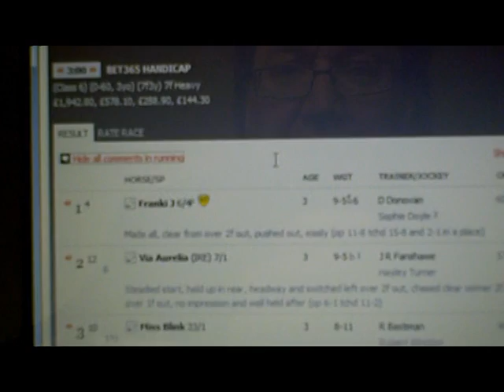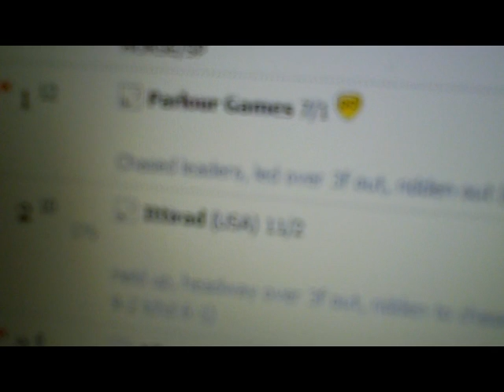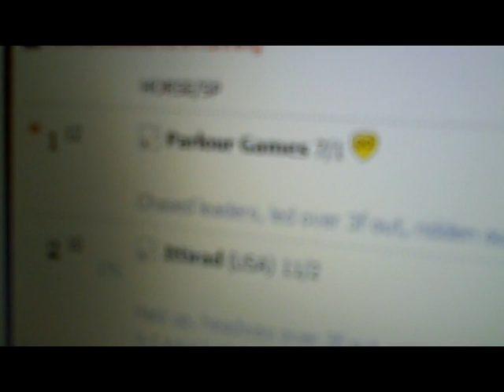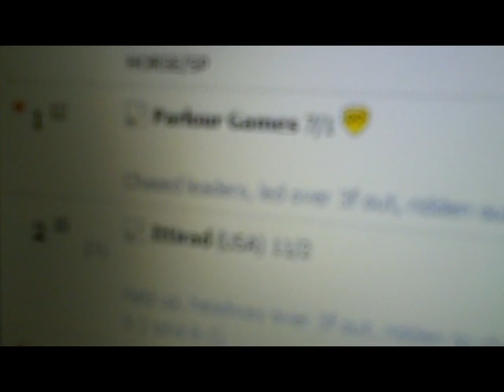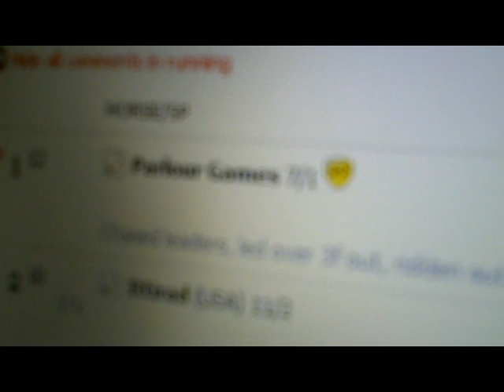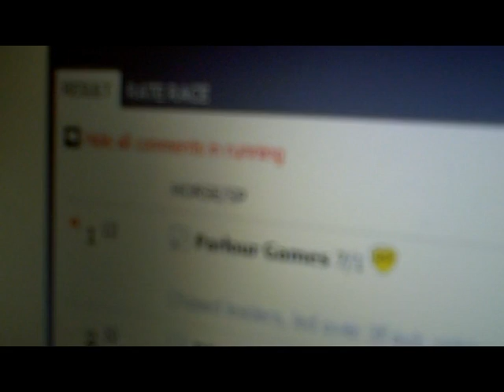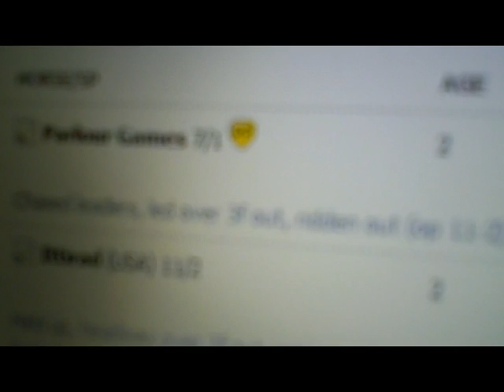horse racing system brimardon live recorded phone proof of our actual winners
Live telephone recordings of the only 2 bets we had this week, the reason why we are reguarded as the number one service in the country, you can see our adverts in the racing post every saturday or on the racing post website, we proof all our bets as per the regulations to the racing post and chartered accountants. Remember 99% of all systems and services are not proofed and the results are made up or not proven or as we say they are fools gold systems or services.

Come to see our system in Harrogate north yorkshire or give us a ring on 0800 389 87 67 to speak to us, we have been here since 1985.